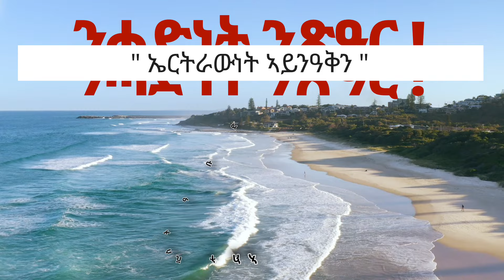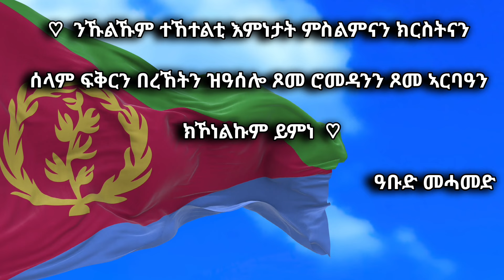Activist Abood ኤርትራውነት ኣይንዓቅን "